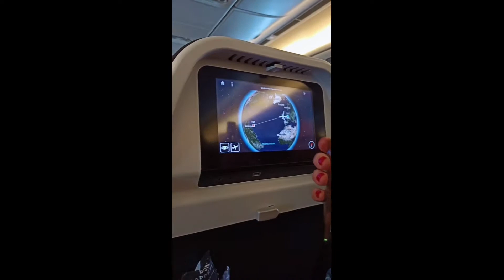278. Karaiby Wyspy Karaibskie, Martynika i noc przed rejsem -moment gdzie nie ma głosu-czytać opis!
UWAGA: od 2;40 do 3;50min nie ma głosu, w tle na imprezie leciał jakiś kawałek, Youtube się przyczepił do praw autorskich, nie miałem się jak odwołać ani jak go wyciąć wiec został on zastąpiony innym z biblioteki Youtuba żeby w ogóle film poszedł. Wielkie sorry za to, ale to nie moja wina. niemniej nie mówiłem wtedy nic poza tym że na żąglowcu można też się świetnie bawić :)